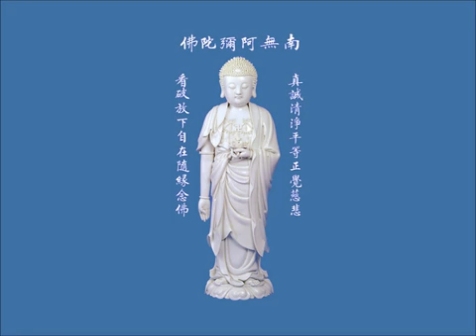YouTube Ý Nghĩa chân thật của Bổn Nguyện Niệm Phật 16 29 Pháp Sư Tịnh Không